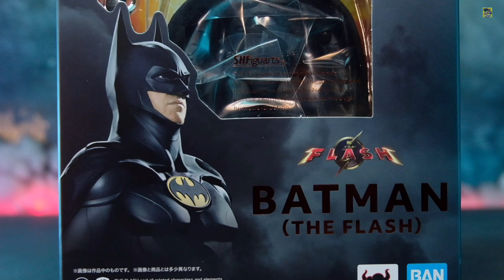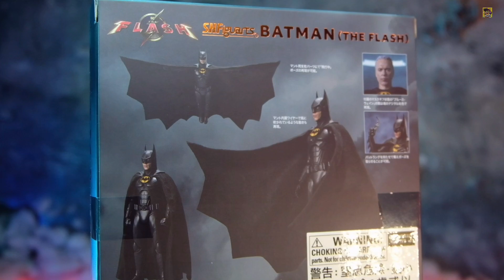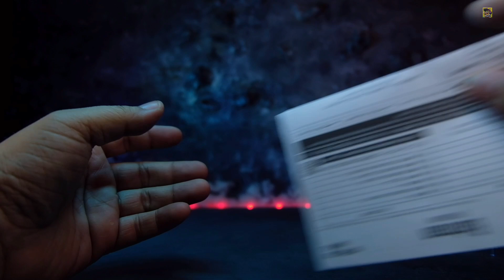รีวิวshf batman(the flash)สวยมากแต่ขยับไม่สุด#รีวิว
ฝากกดติดตามให้ครูมวลด้วยนะครับสวยๆแต่ขยับยากเล่นยากน่อยแต่สวยจับใจราคาก็ดี